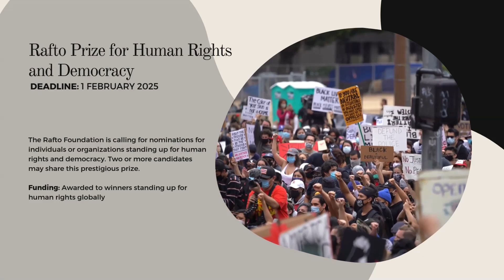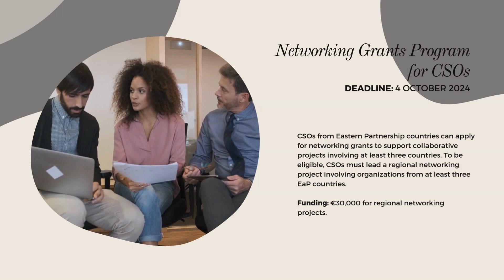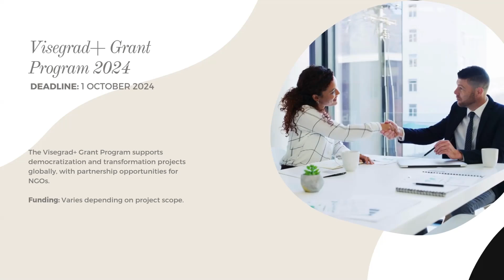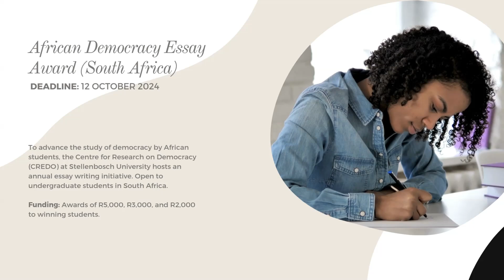Top Grant Opportunities to Strengthen Democracy and Civic Engagement | APPLY NOW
Looking to boost democracy and civic engagement? In this video, we’ll cover the top grant opportunities to help strengthen your initiatives and drive real change. Let’s get started!

You can also sign up for our Free Email Newsletter to receive free grant information